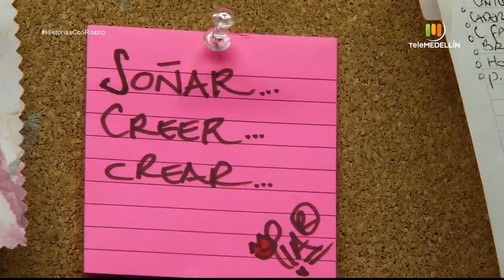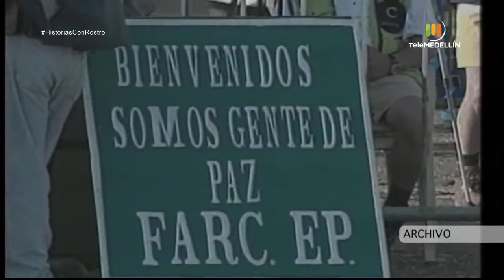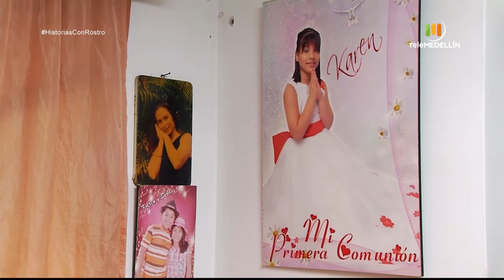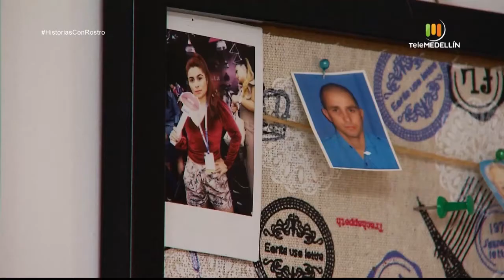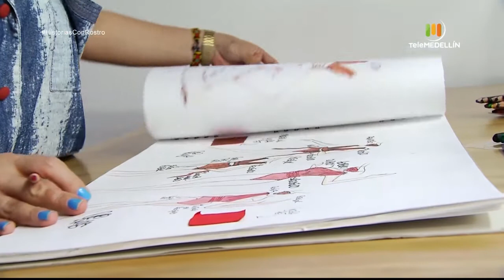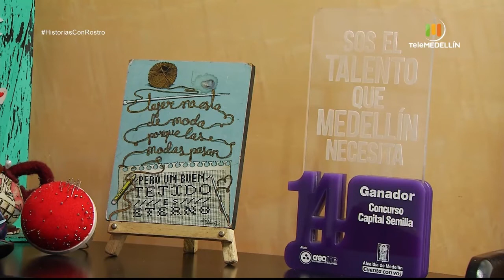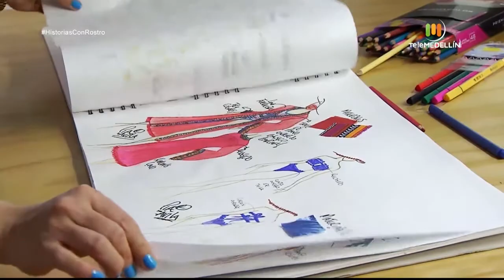Piedad Ávila [Historias con rostro] Telemedellín